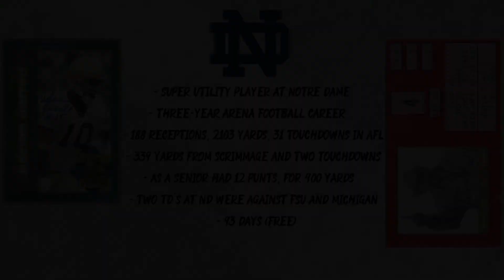TTM 100, Arena Football, NBA and NFL Return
Mo Cheeks (Free)
Mike Gann (Free)
Adrian Jarrell (Free)